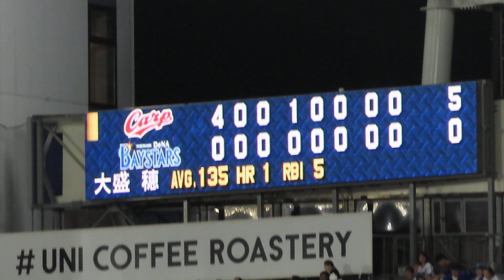【広島カープ九里亜蓮】8️⃣回渾身のガッツポーズ✊力投の113球⚾ 対DeNAベイスターズ 2023.8.22